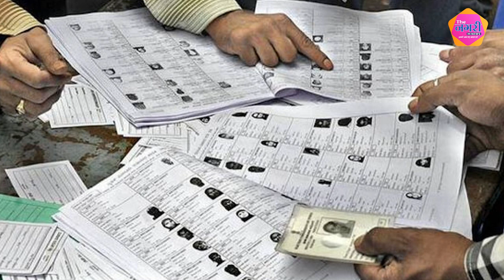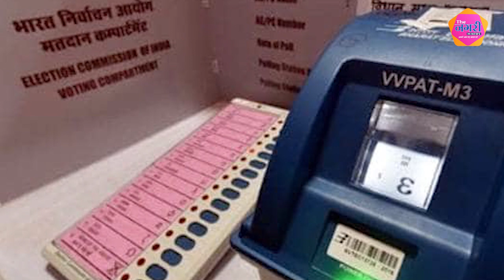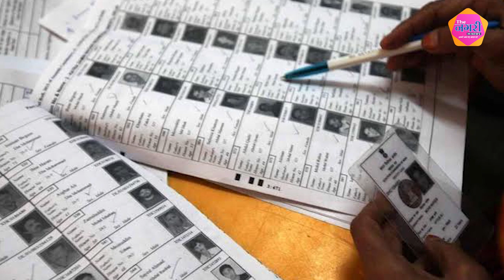जानिए , इन कड़ी सुरक्षाओं के बीच EVM मशीनें पहुंचाई जाएंगी पोलिंग बूथों पर